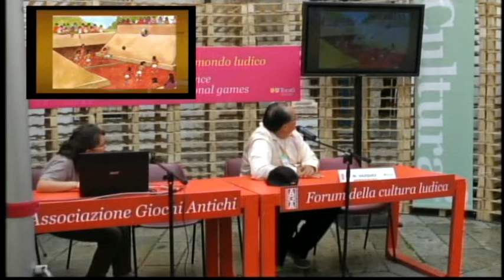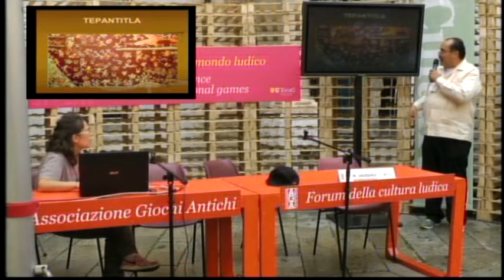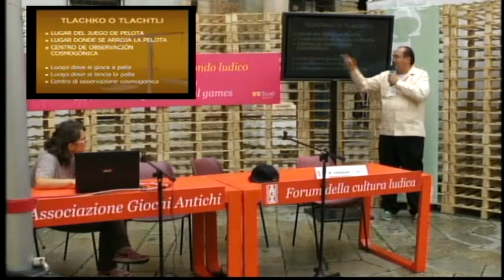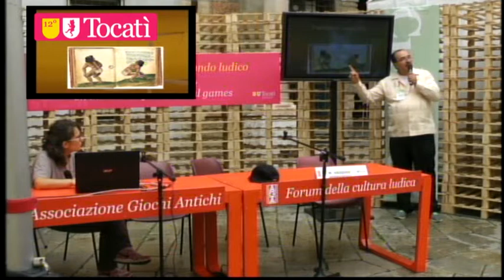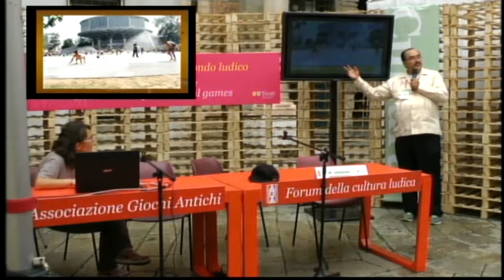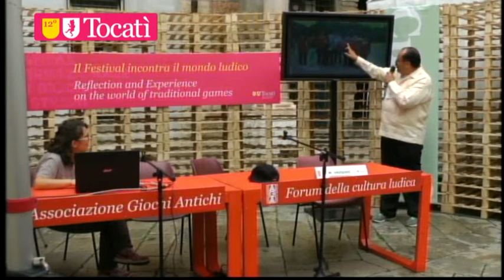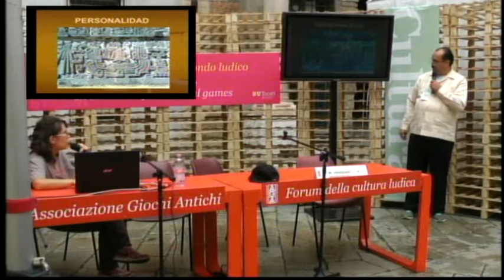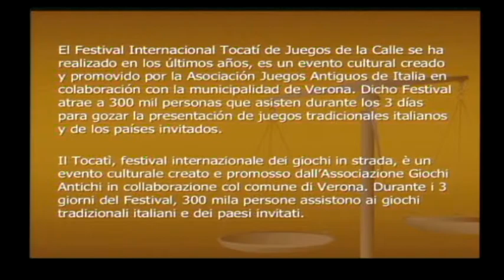Diretta dal Tocatì / I giochi autoctoni del Messico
Al forum Internazionale della Cultura Ludica, il Dr. Minaluaztekatl Vázquez Hernández - membro della Federazione Messicana Giochi Autoctoni e Tradizionali A.C.